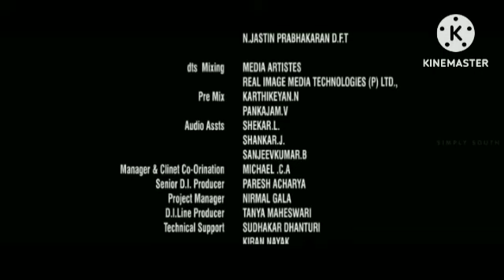Ala Vaikunthapurramuloo Review Explained & Analysis Facts In Hindi Dubbed | Allu Arjun | Pooja Hegde